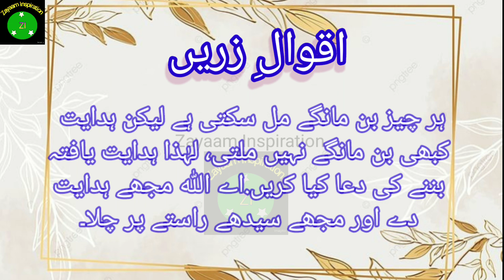Aqwale Zareen | Aqwal e Zareen | Quotes | اقوال زریں | Zayaam aqwal No 6